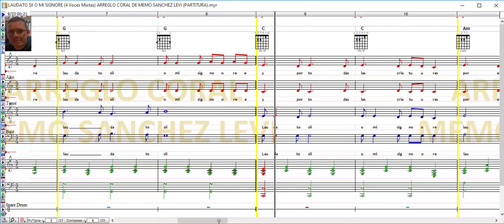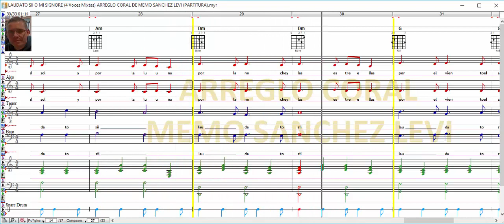LAUDATO SII O MI SIGNORE / 4 Voces Mixtas / ARREGLO CORAL DE MEMO SANCHEZ LEVI / PARTITURA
MIS LIBROS EN AMAZON (LA BIBLIA MUSICAL Y OBRAS INEDITAS):